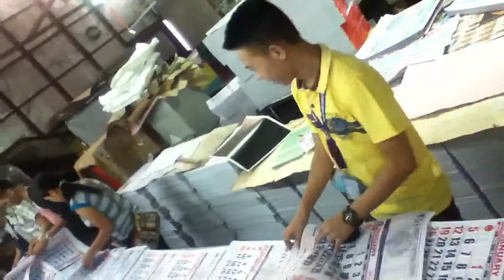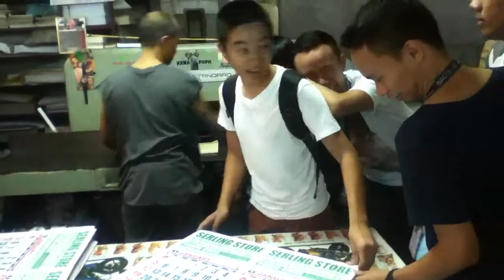Printing factory tour jblcf-b the carrier